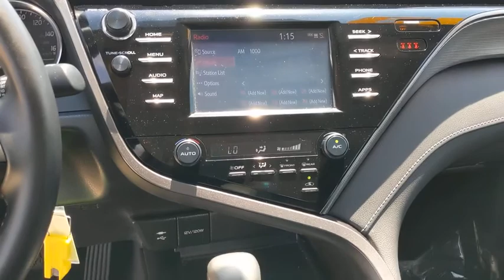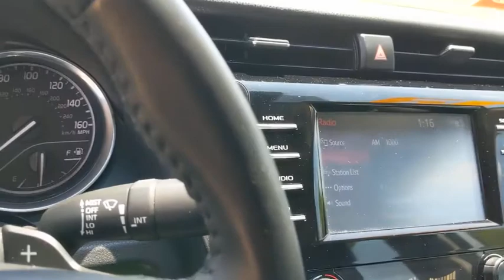2019 Toyota Camry Schaumburg, Arlington Heights, Buffalo Grove, Elgin, Northbrook, IL 16384P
Celestial Silver Metallic Used 2019 Toyota Camry available in Arlington Heights, Illinois at Arlington Toyota. Servicing the Schaumburg, Buffalo Grove, Elgin, Northbrook, IL area.

Arlington Toyota
2095 N Rand Rd

0% APR FOR 60 MONTHS & BUY ONLINE. WE WILL DELIVER PLUS ZERO PAYMENTS FOR 90 DAYS. & Toyota Certified 0% APR for 60M PLUS 2 Years of Complimentary Maintenance Included & ONE-OWNER!!! OVER 50 IN STOCK Outside Temp Gauge, Window Grid And Roof Mount Antenna, Wheels: 8.0J x 18 Black Machined-Finish Alloy, Variable Intermittent Wipers, Valet Function, Trunk Rear Cargo Access, Trip Computer, Transmission: 8-Speed Direct Shift ECT-i Automatic -inc: sequential shift mode and paddle shifters, Toyota Safety Sense P, Tires: P235/45R18 AS. This Toyota Camry has a strong Regular Unleaded I-4 2.5 L/152 engine powering this Automatic transmission.*These Packages Will Make Your Toyota Camry SE The Envy of Your Friends *Tire Specific Low Tire Pressure Warning, Strut Front Suspension w/Coil Springs, Steel Spare Wheel, Sport Tuned Suspension, Sport Leather/Metal-Look Steering Wheel, Single Stainless Steel Exhaust w/Chrome Tailpipe Finisher, Side Impact Beams, Seats w/Leatherette Back Material, Remote Releases -Inc: Power Cargo Access and Power Fuel, Remote Keyless Entry w/Integrated Key Transmitter, 2 Door Curb/Courtesy, Illuminated Entry, Illuminated Ignition Switch and Panic Button, Rear Cupholder, Rear Child Safety Locks, Radio: Entune (subscription required) 3.0 Audio w/App Suite -inc: 6 speakers, 7 touchscreen, AM/FM, Scout GPS Link compatible w/up to, Siri Eyes Free, Apple CarPlay compatible, auxiliary port, USB media port, hands-free phone capability, advanced voice recognition and music streaming via Bluetooth wireless technology and Entune (subscription required) 3.0 Toyota Connected Services including Safety Connect and Wi-Fi Connect Powered by Verizon w/up to 2GB within, Radio w/Seek-Scan, Clock, Speed Compensated Volume Control and Steering Wheel Controls, Power Rear Windows, Power Door Locks w/Autolock Feature, Power 1st Row Windows w/Front And Rear 1-Touch Up/Down, Perimeter Alarm, Outboard Front Lap And Shoulder Safety Belts -inc: Rear Center 3 Point, Height Adjusters and Pretensioners, Multi-Link Rear Suspension w/Coil Springs.*Critics Agree*KBB.com 10 Most Comfortable Cars Under $30,000, KBB.com 10 Best Sedans Under $30,000, KBB.com Best Resale Value Awards, KBB.com Brand Image Awards.*Visit Us Today *Stop by Arlington Toyota located at 2095 North Rand Rd, Palatine, IL 60074 for a quick visit and a great vehicle!